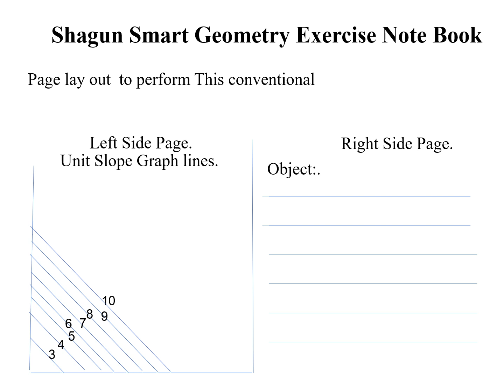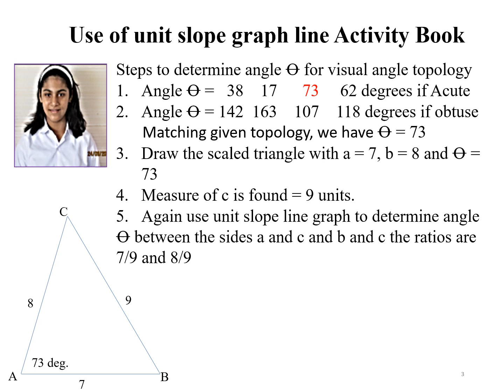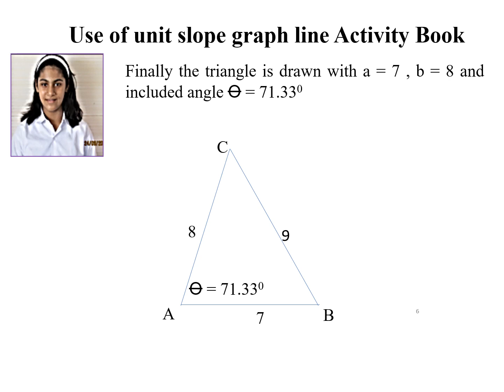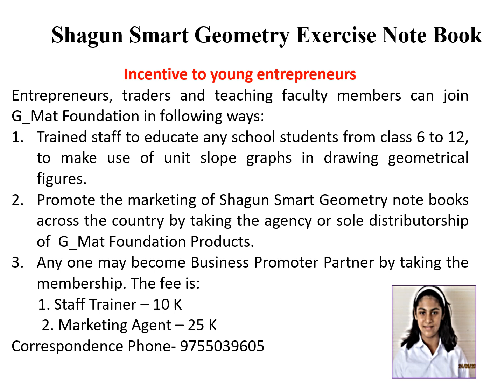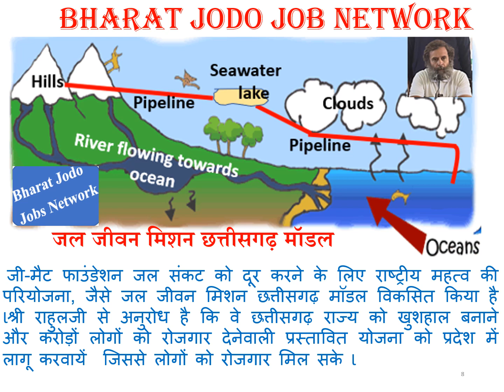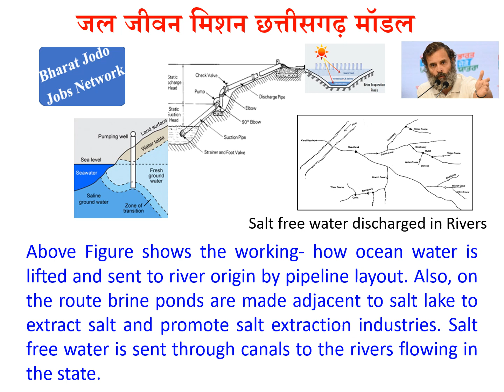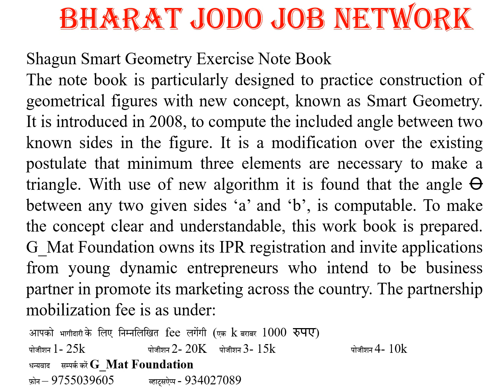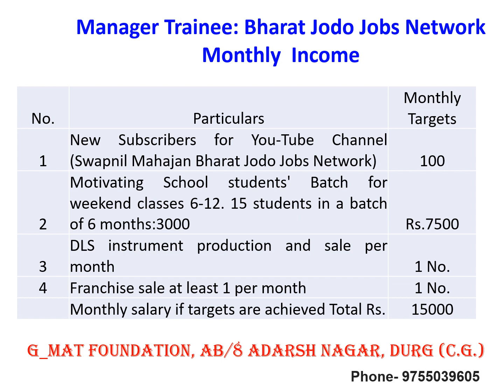# BJJN day 178 pptx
Posts of management trainee for Bharat jodo jobs network